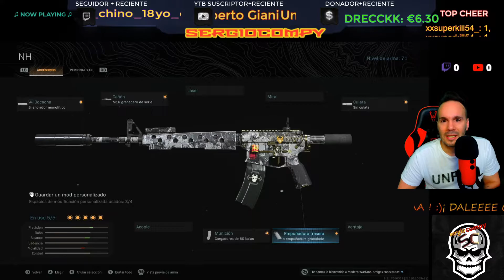MEJOR CLASE M4A1 'ALUCINANTE' Call Of Duty WARZONE.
Vídeo de la mejor clase que existe en WARZONE. Os muestro el arma actual con vídeos de su funcionamiento en modo Battle Royal.
M4A1 CLASE ROTA SIN RETROCESO! CLASE PARA LOS MÁS PRINCIPIANTES! NUEVA BUILD ROTA M4A1 CALL OF DUTY WARZONE. Mejor clase M4A1 para Call Of Duty Warzone!